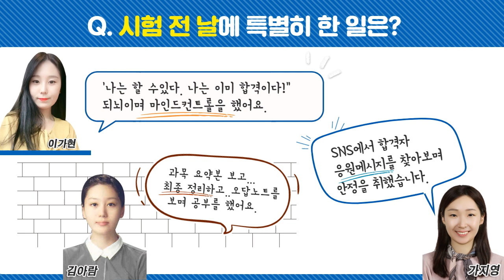[공채시험] 우정9급 공채 합격자가 알려주는 필기시험 합격 노하우!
D-3 !! 우정9급(계리직) 공채 필기시험이
3일 앞으로 다가왔습니다~

2018년 합격자 4인이 전하는
따끈따끈한 필기시험 합격 노하우와,
시험을 앞둔 미래 후배들에게 전하는
진심어린 응원 메시지까지 만나봅시다 :)

우정사업본부가 우정9급 응시자 여러분의 합격을 기원합니다!